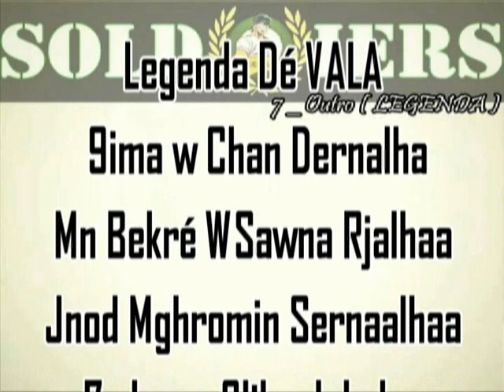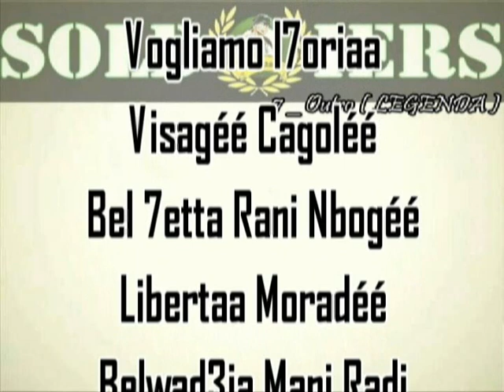ALBUM SOLDIERS NFDIK YA TIHAD 7 Outro ( LEGENDA )